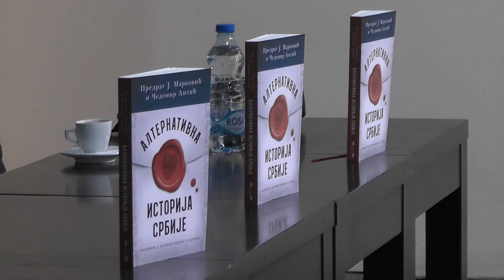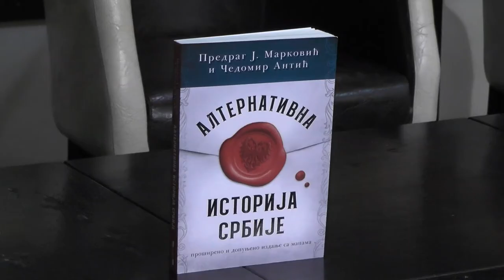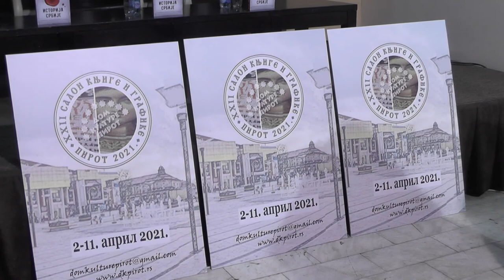ODRŽANA PROMOCIJA KNJIGE ALTERNATIVNA ISTORIJA SRBIJE 03042021